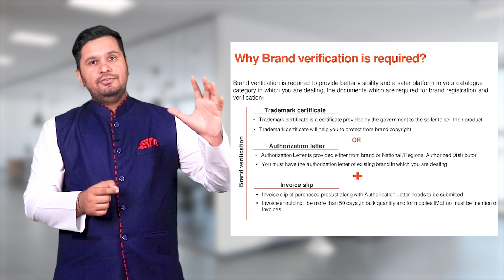Easy Steps To Start Your E-Commerce Business | Sell Products Online In India For Beginners - Hindi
Find out
How to Sell online in India?
How to boost online sales in India?
Online Selling Business Ideas

1. Online Selling Product photography and description
2. Importance of Brand registry, Registered brand and Trademark
3. Online Business Investment and returns.
4. Online Product selling Product selection
5. Tip to avoid dead stock in online business

Profit calculation to be done.

DeoDap.com
B2B website